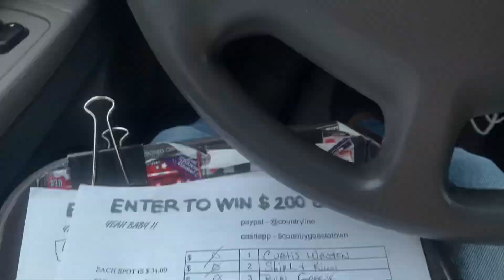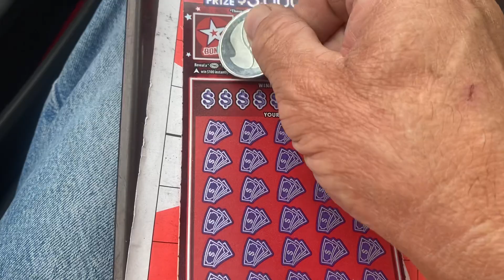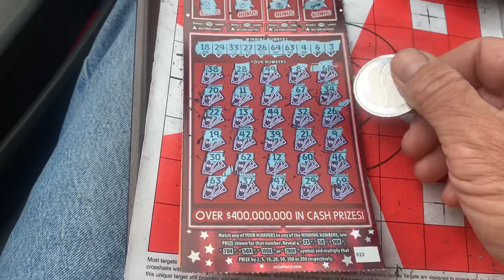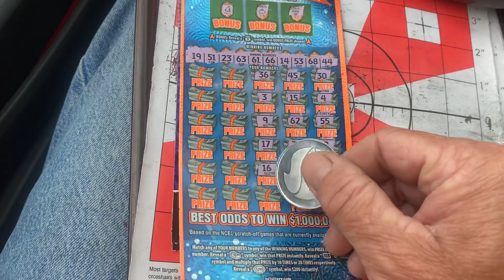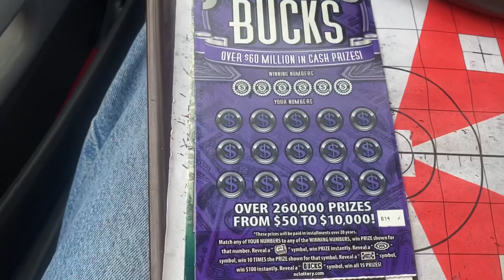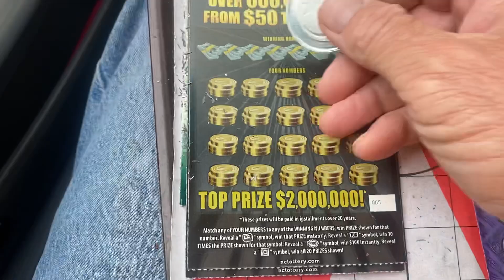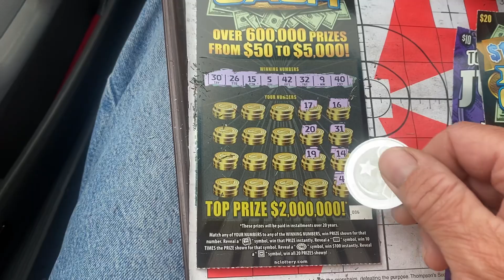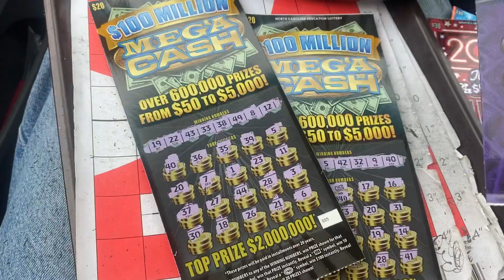WHAT🤯. CRAZY SPLITS AGAIN 💥💥💥💥💥💥💥💥💥💥💥💥💥💥💲💲